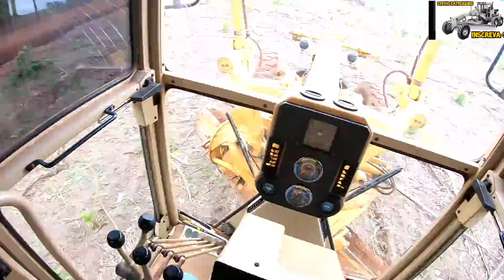Suruana de volta / Motoniveladora caterpillar 120K / Grader niveleuse motoconformadora patrola